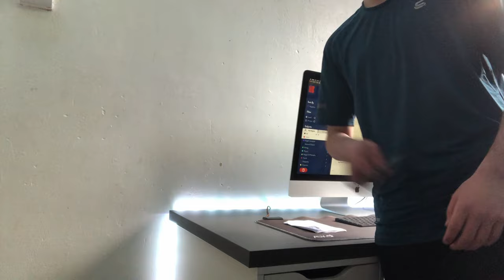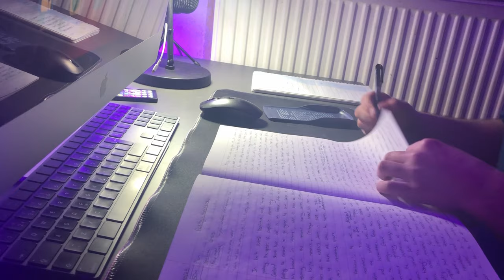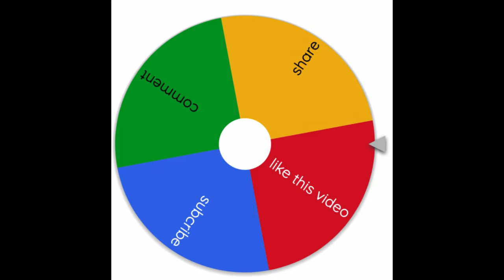DAY IN THE LIFE | GCSE Revision during Easter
A lot of you guys have requested this video and I definitely had a lot of fun making it, so I hope you enjoyed it! If you did, like the video so I know to make more of these.

Make sure to get some revision done today! Ideally, start with the 5 a day in the pinned comment.

Ramadan Mubarak! How's fasting coming along for the Muslim viewers? I'd love to talk about it in the comments :)

GCSEs that I'm doing:
Maths [Edexcel] 🧮
French [AQA] 🇫🇷
Triple Science [AQA] 🧬  🧪  🔭
Geography [AQA] 🌏